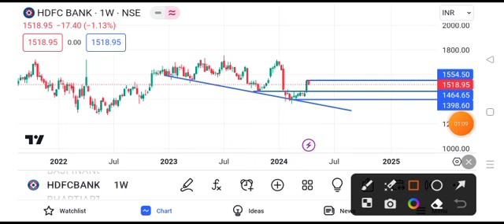HDFC Bank share news | HDFC Bank share price target tomorrow